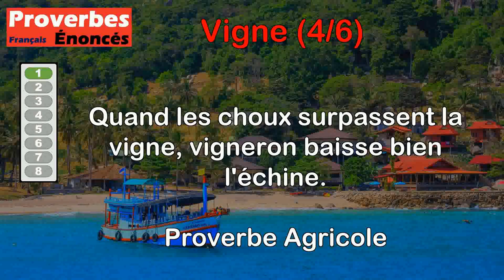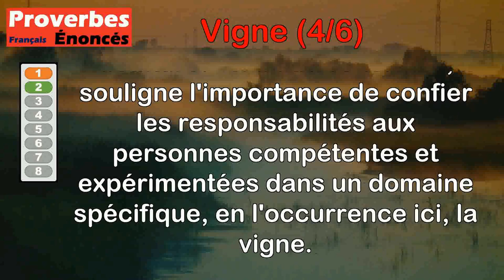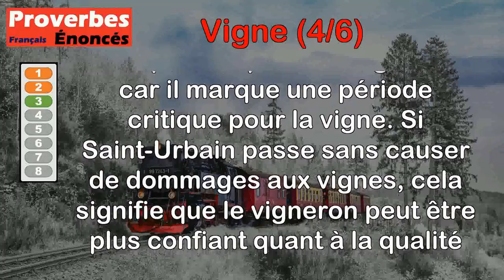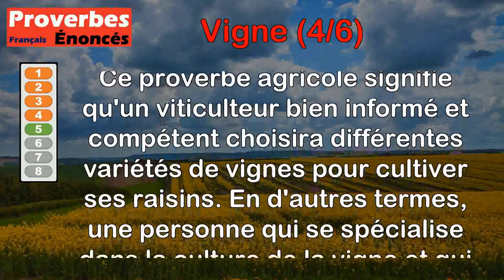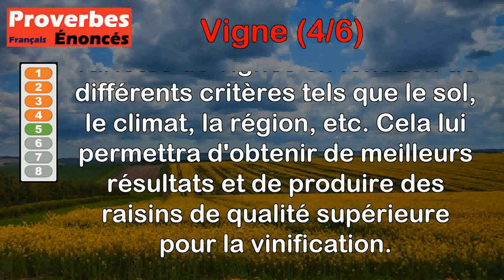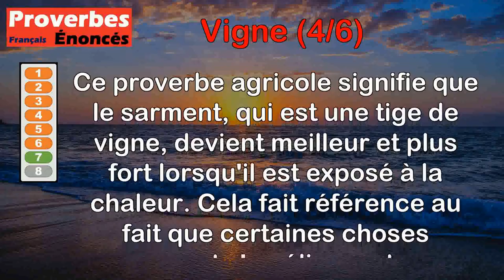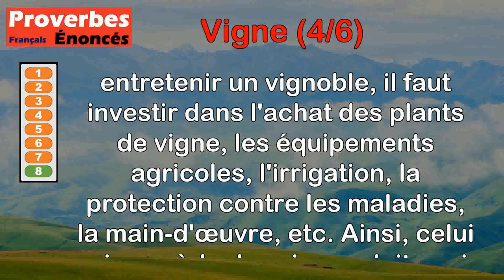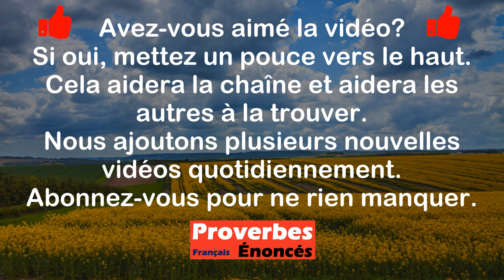Proverbes - Vigne (4 de 6)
00:00 Introduction
00:07 Proverbe Agricole - Quand les choux surpassent la vigne, vigneron baisse bien l'échine.
00:49 Proverbe Agricole - À la Saint-Urbain, ce qui est à la vigne est au vilain.
01:33 Proverbe Agricole - Que Saint-Urbain ne soit passé, le vigneron n'est pas assuré.
02:29 Proverbe Agricole - La lune rousse entrant un mercredi annonce une année désastreuse, surtout pour la vigne.
03:24 Proverbe Agricole - Le viticulteur bien instruit, plus d'une qualité de vigne choisit.
04:13 Proverbe Agricole - La vigne taillée en lune jeune fait du bois ; taillée en lune vieille, elle donne du fruit.
05:06 Proverbe Agricole - Le sarment de la vigne se bonifie, quand la chaleur le vivifie.
05:50 Proverbe Agricole - Il faut être riche pour avoir des vignes.